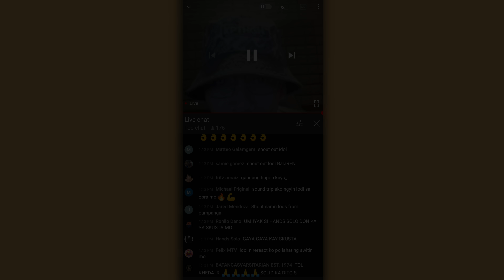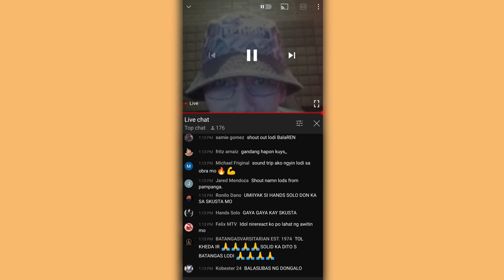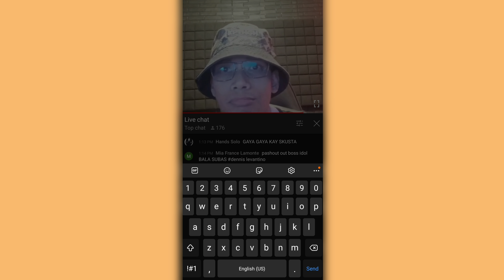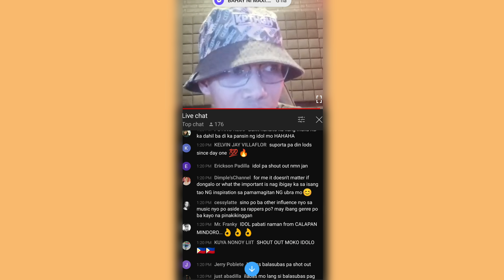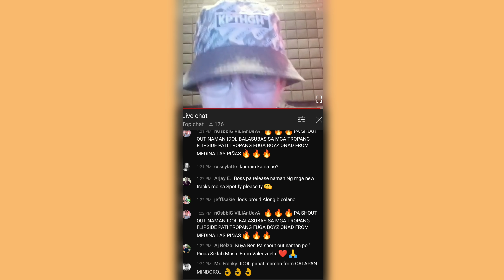KINAMUSTA SI ATE NI IDOL BALA SUBAS